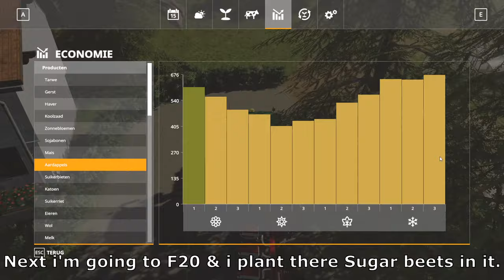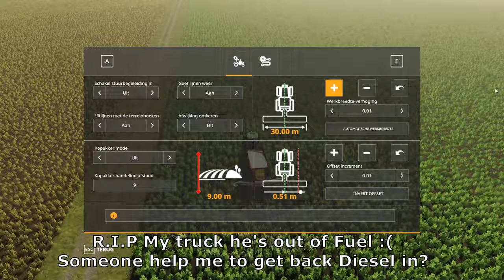Sowing,Animal Care & Holstein & Salers breeding for Milk & Value!l FS19 Erlengrat with Seasons #54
Hey & Welcome to Erlengrat with seasons, it's a new map from the Alpine DLC! I use the seasons mod in Erlengrat, is more realistic then without seasons! I hope so you get your fun for watching to my video!

I have a license of Epidemic Sounds!
The music is used in this video today :